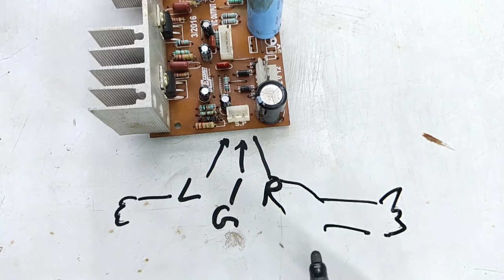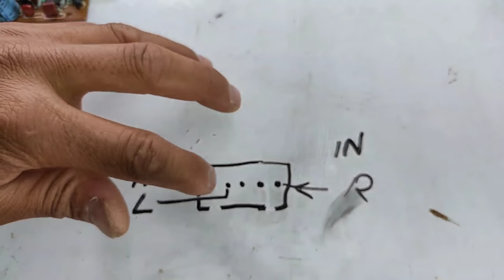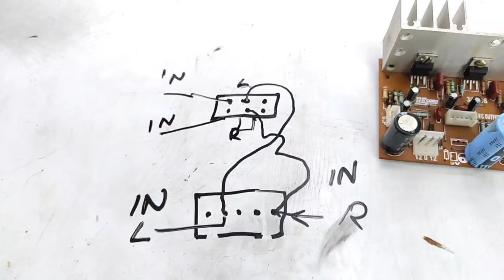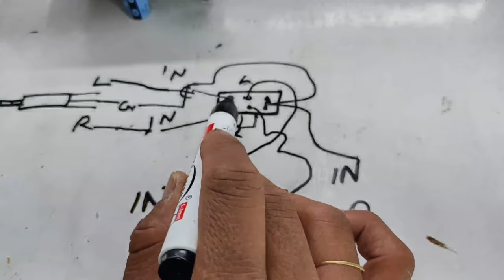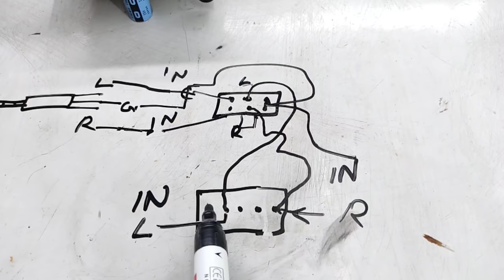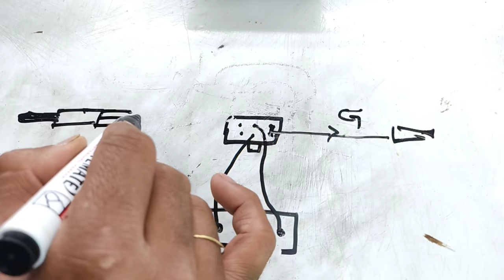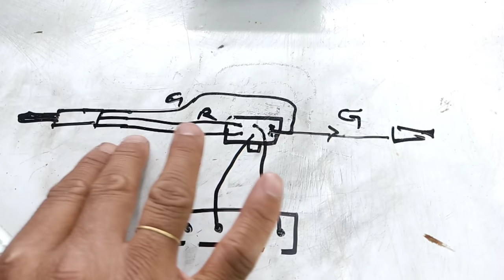2.1 Home theater बोर्ड की सटीक वायरिंग करना सीख लो | Home theatre kit wiring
2.1 Home theater बोर्ड की सटीक वायरिंग करना सीख लो  | Home theatre kit wiring